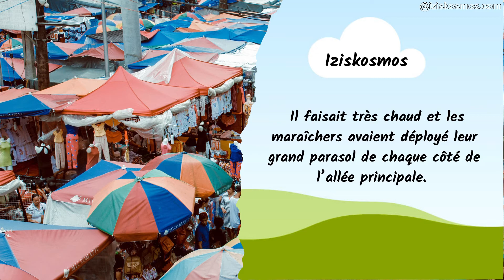Podcast Déconfinement sous liberté conditionnelle en Grèce Mai 2021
Bonjour !
Ça y est .Cette fois, Je suis lancée ! MDR !!! Je prends la parole .en vrai de vrai .et voilà le nouveau Podcast !
Déconfinement sous liberté conditionnelle en Grèce
J'attends vos commentaires .s'il vous plait soyez gentil et indulgent avec moi .c'est tout nouveau tout ça pour moi ! MDR !!!
Créatrice du contenu de ces Podcasts comme pour les vidéos autant sur le plan technique que artistique , J’espère que mes petites compositions  contribueront à vous apporter un peu de joie et d'oublis de vos soucis dans votre routine quotidienne et que vous y prendrez plaisir autant que moi lors de leur réalisation.
A bientôt mes Ami(e)s !

Et si vous aimez mes petites vidéos. vous pouvez toujours pour me soutenir. Offrez moi un café ! et suivant votre humeur et vos moyens , vous pouvez même m'offrir un verre .et même une bouteille ! MDR !!! Merci !
Pour le lien :  Voir la section " A propos de " sur ma Chaine ou en haut à gauche sur la Photo de ma bannière ou envoyez moi un message , je vous guiderais pour la démarche. Merci .

Lien de mon profil et de mes pages sur les réseaux  :  Voir la section " A propos de " sur ma Chaine ou en haut à gauche sur la Photo de ma bannière

👍 Notez la vidéo ! 👍
- pour moi c'est agréable et important pour le développement de la chaîne !

Déjà inscrit ?
▶ Jouez la sonnerie 🔔 pour être informé des nouvelles vidéos !

ÉCRIVEZ UN COMMENTAIRE, ou au moins un visage souriant. Ce n'est pas difficile pour vous, mais ça me fera très plaisir et me rendra  très heureuse !